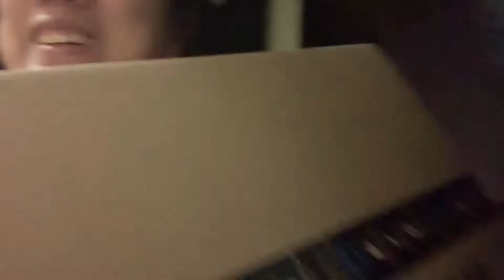UNBOXING MICROPHONE Featuring with makulit na asawa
Lixada V8 Updated Live Sound Card Intelligent Volume Adjustable Audio Mixer Sound Card for Computer PC Live Sound

Please visit check my other social medial acct.

Join Members

Join Members

THANK YOU Superchatters
*Micheline Gundersen
* Cadabells Tv
* Eve Calma
* ChatterBox Mumsy
* Siri Onque
* Jam's Journey
* Lades Wafford
* Philippine Islands Adventure Milo USA
* RichKayz Channel
* Carla ́s Adventure
*P.A. ni Mumsy
* Expat Adventures
* Mag-ina Vlog
* Jean MYX Musikalye
* Lyn & Fam
* Chochon Cakes
* Hanamitchi Every
* Yagnamoid
* Eve&Ben Canada
* PinaiDutch
* catz mitz
*Marie ThaLia MitcHeLina
* Zamzam Zoomzoom
* CREAMY HONEY
* E N M
* Neddy Greer
* Just iLeen
* Waray in UK
* Anthony fernandez ama